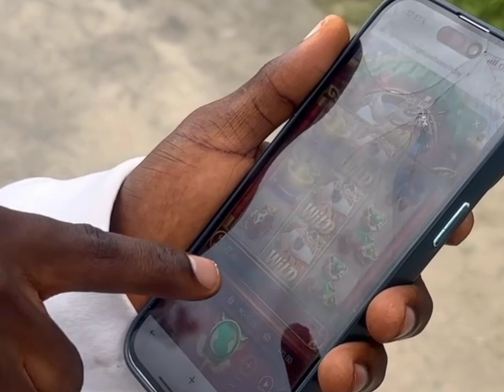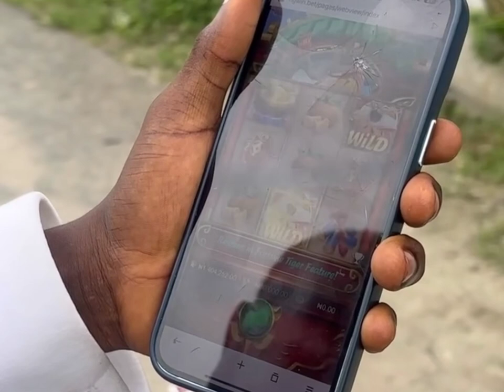I met a begger using iPhone 13pro max and I told him to sell his phone and use the money and eat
update on how to make money instead of begging you for money
Guys it's all about NGAWIN
I made over 100,000 daily on NGAWIN
So what are you waiting for
 start cashing out with me every Day
You can deposit up to 2000
Select mines in one of the games
And start playing and cashing out and make millions every Day and make millions every Day